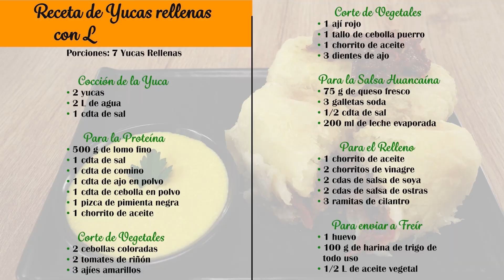Deliciosas yucas rellenas con lomo salteado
¿Buscas una receta deliciosa y fácil? ¡No busques más! Estas yucas rellenas de lomo de res salteado son el bocadito perfecto para cualquier ocasión y con una jugosa salsa huancaína quedan espectacular.

Mira el vídeo para aprender a hacerlos tú mismo y [poder compartirlas con tu familia y amigos.

Ingredientes 👇
Estas cantidades rinden para 7 yucas rellenas
➤ Cocción de la yuca
- 2 yucas
- 2 L de agua
- 1 cdta de sal

➤ Para la proteína
- 500 g de lomo fino
- 1 cdta de sal
- 1 cdta de comino
- 1 cdta de ajo en polvo
- 1 cdta de cebolla en polvo
- 1 pizca de pimienta negra
- 1 chorrito de aceite

➤ Corte de vegetales
- 1 y ½ cebolla colorada
- 2 tomates de riñón
- 3 ajíes amarillos
- 1 ají rojo
- 1 tallo de cebolla puerro
- 2 dientes de ajo

➤ Para la salsa huancaina
- 75 g de queso fresco
- 3 galletas de soda
- ½ cdta de sal
- 200 ml de leche evaporada

- 1 chorrito de aceite
- 2 chorritos de vinagre
- 2 cdas de salsa de soya
- 2 cdas de salsa de ostras
- 3 ramitas de perejil

➤ Armado y fritura
- 1 huevo
- 100 g de harina de trigo de todo uso
- ½ L de aceite vegetal